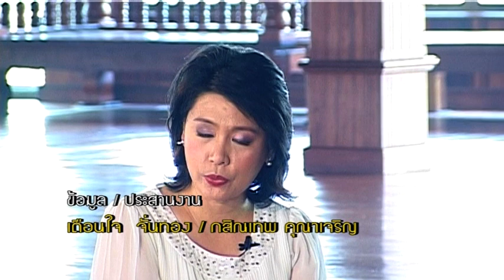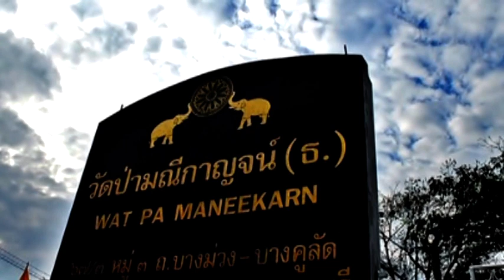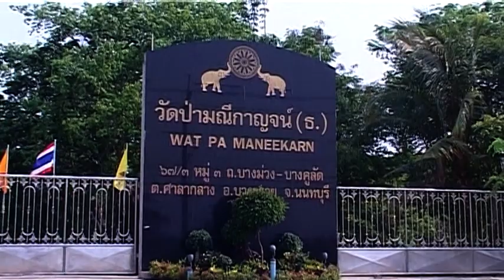วัดป่ากับคนในเมือง 1/4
ธรรมนิยาม005 ตอน วัดป่ากับคนในเมือง ๑/๔
เรียนรู้กับ พระอธิการอำนวย จิตตสังวโร เจ้าอาวาสวัดป่ามณีกาญจน์ จ.นนทบุรี ดำเนินรายการ อัญชลีพร  กุสุมภ์  ออกอากาศทาง RSU Wisdom TV และ Bluesky Channel